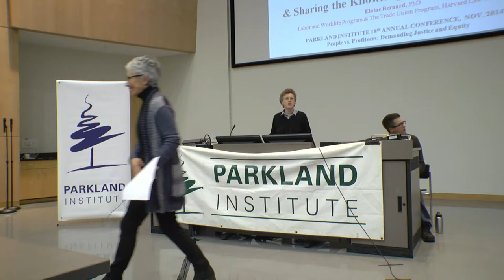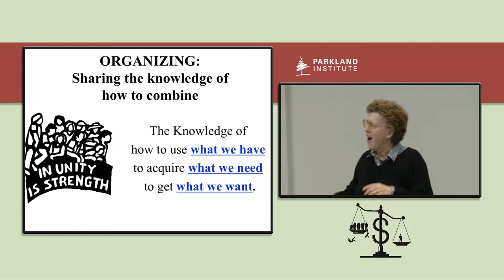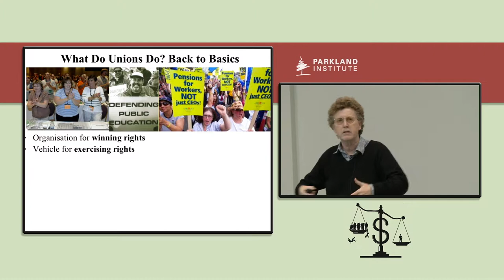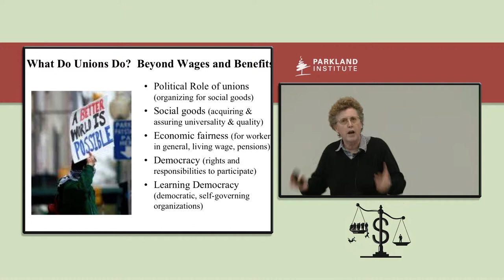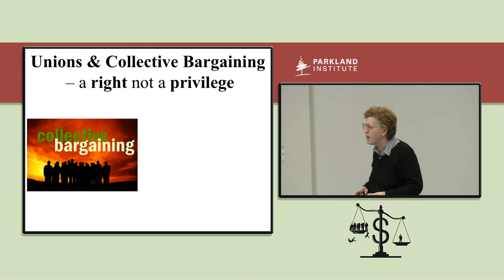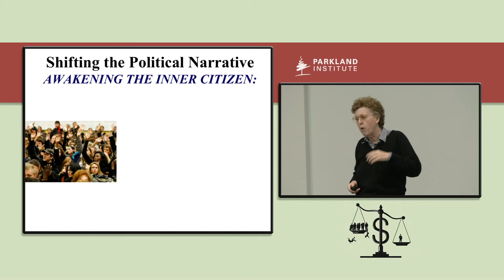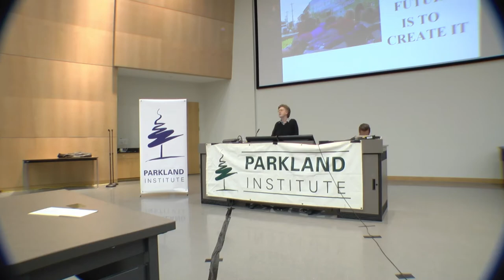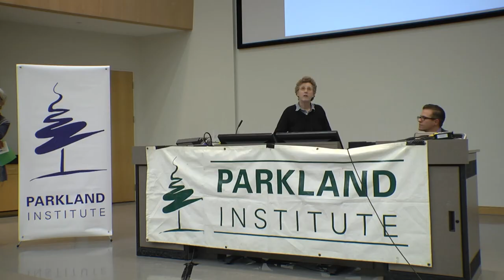Fighting Inequality and Sharing the Knowledge of How to Combine - Elaine Bernard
A presentation at People vs Profiteers: Demanding Justice and

Equity, the Parkland Institute's 18th Annual Conference (November

21-23, 2014).

Fighting Inequality and Sharing the Knowledge of How to Combine

What do unions really do? Why does Canadian and international human rights policy recognize the right to organize and join unions and to collective bargaining as a fundamental right (and not a privilege)? And why is this right important not only to union members but also to society at large and at the core of our democracy.

Elaine Bernard is the Executive Director of the Labor and Worklife Program at Harvard Law School and the Harvard Trade Union Program.  Born and raised in Canada, Bernard has a BA from the University of Alberta, a MA from the University of British Columbia and a Ph.D. from Simon Fraser University.  Bernard, a lifelong unionist and activists, is a popular public speaker who brings a refreshing balance of humour and passion for worker rights to her talks and teaching.  She has conducted courses on a wide variety of topics for unions, community groups, universities and government departments.  Her current research and teaching interests are in the areas of international comparative labour
movements, union leadership and governance, and the role of unions in promoting civil society, democracy and equality.

Conference Video produced by:
KTNEXUS